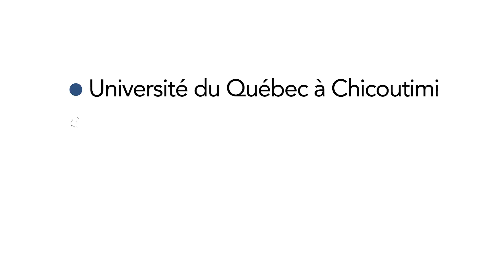Actiforme - La formation continue